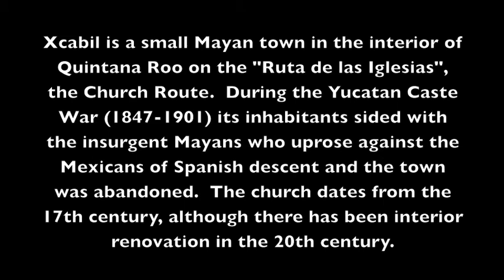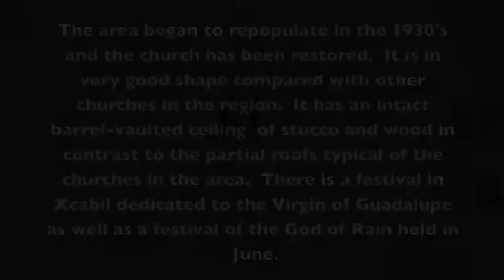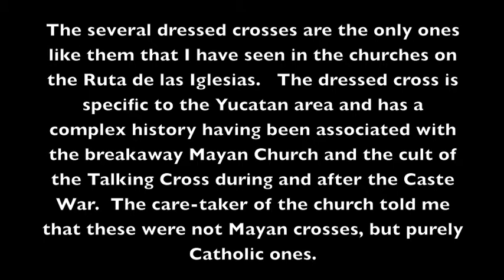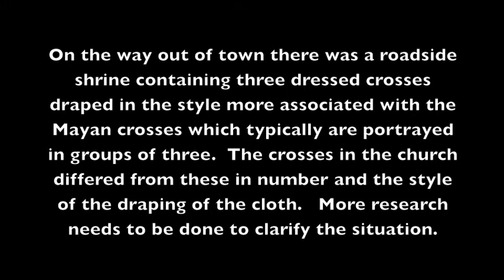Xcabil, Quintana Roo, MX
The Church of the Immaculate Conception in Xcabil, Quintana Roo Mexico is one of the churches along the areas "Ruta de las Iglesias". All of these churches have a connection with the Yucatan Caste War (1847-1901), the uprising of the Mayans against the Mexican overlords of Spanish descent.  Xcabil is an interesting locale in the interior of the state of Quintana Roo, where Mayan traditions are very much alive, which is evidenced in the fact that the town has both a festival to the Virgin of Guadalupe and one, In June, to the Rain God.